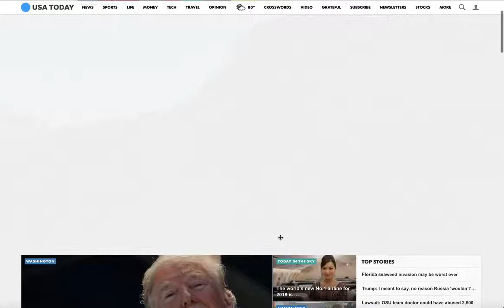High Impact 360 - Travel Nevada